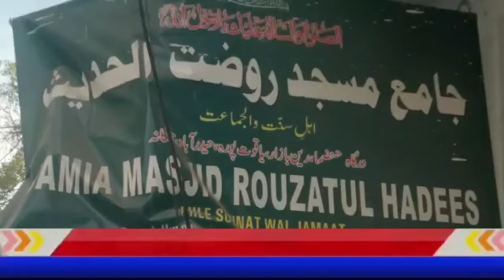Assalamu alai kum Yeh khaber bade afsoos ke sath di jati hai ke Janab M. A. Siddique Editor in Chie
Assalamu alai kum Yeh khaber bade afsoos ke sath di jati hai ke Janab M. A. Siddique Editor in Chief SHAHER hyderabad news channel  ke farzand Janab Mohd Osman quraishi ka 25saal ki umer mai inteqal hochuka hai tadfeen  dabeer pura khabrastan mai Amal aye gi Baad namaze asar   janeze ki namaze masjid rozatul hadees rainbazaar Yakutpura Gandhi ka putla ke bazo masjid mai asar 4:45 ko hai